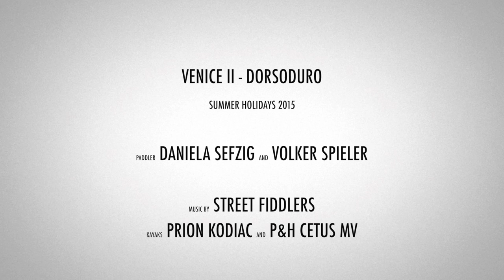Venice II, Dorsoduro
Venice by sea kayak during our summer holidays in 2015